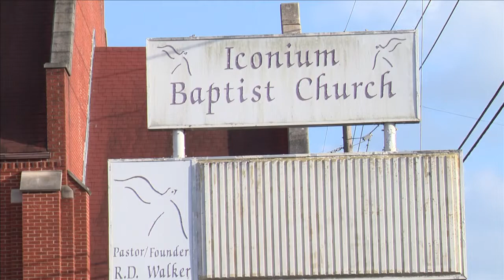Homeless under the bridge